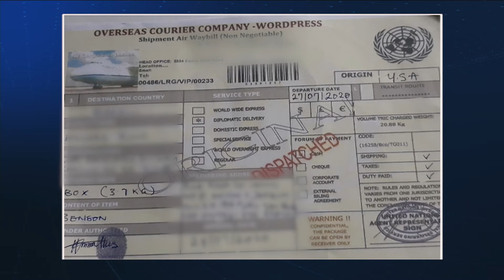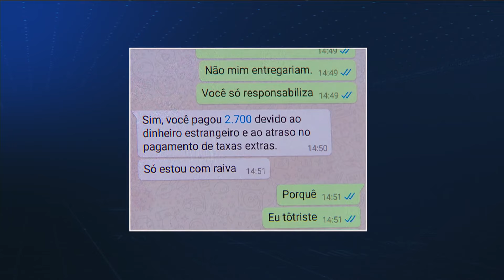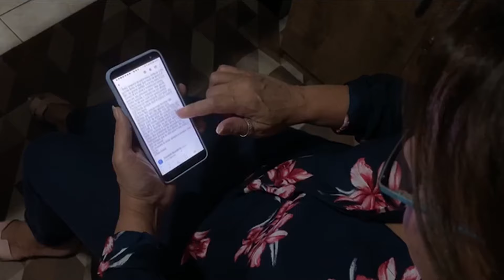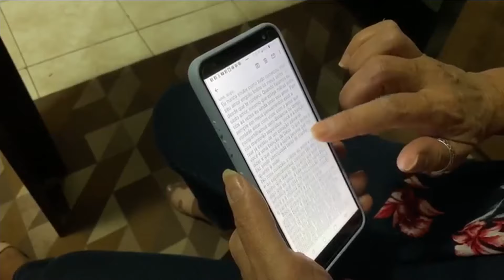Criminosos criam perfis falsos para roubar mulheres no chamado 'golpe do amor'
O roteiro é quase sempre o mesmo: com perfis falsos nas redes sociais, homens se passam por estrangeiros, prometem casamento, dão presentes e, quando ganham a confiança da mulher, pedem dinheiro para liberar produtos na alfândega. É o chamado ‘golpe do amor’. Apesar dos alertas, o número de vítimas não para de crescer no país.